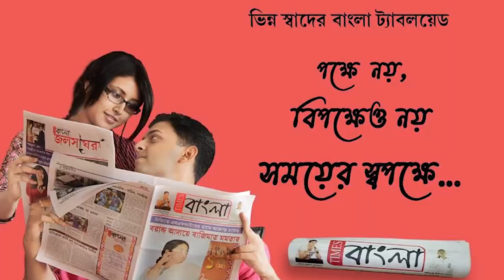এস পি অফিসে ডেপুটেশন ও হুমকি শুভেন্দু অধিকারীর, সেই কেসে জামিন পেলেন বিজেপির ৯ কার্যকর্তা